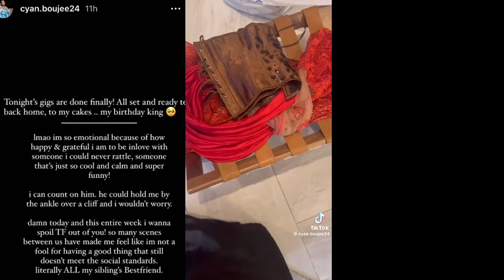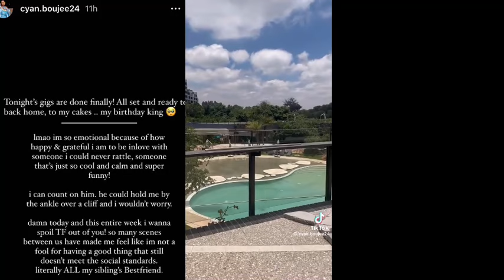Snippet of MacG’s Private Traditional Wedding With Naledi |Cyan Boujee finds True Love